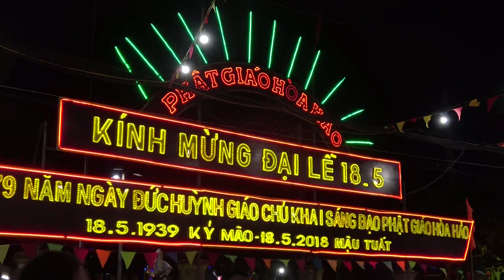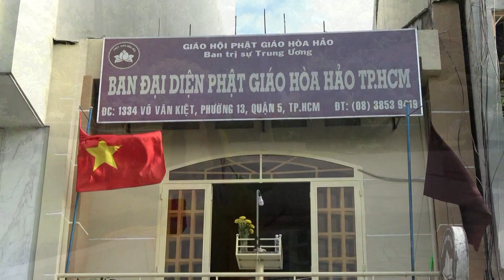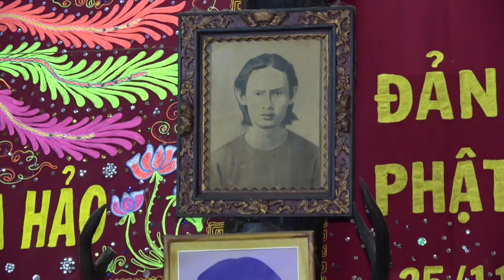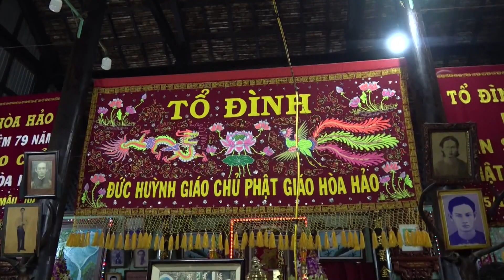Đạo Ca PGHH. nhạc phẩm Ngày Về. Ngọc Anh trình bày